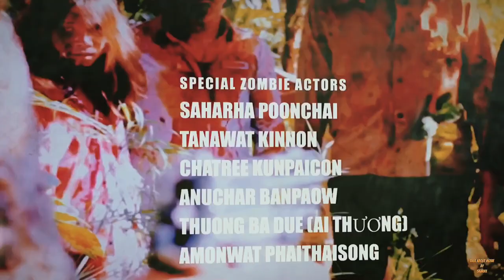| ฝ่าฝูงซอมบี้นรก | THE DEAD WALKER | RETAY PT.24 | REMASTER | SHORT-FILM | ACTION-2014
Remaster Short Film,The Dead Walker Anniversary 9 year ago...

Cast. Actor
General. Sab Samuel Khamphiman
The Rookie. IC
Production. Gunblank

RETAY.PT24 | ฝ่าฝูงซอมบี้นรก | THE DEAD WALKER | REMASTERS | SHORT-FILM | ACTION-2014

-ฝ่าฝูงซอมบี้นรก-
เรื่องราวเกิดขึ้นในโลกใบนี้เมื่อมีโรคห่าที่ทำให้คนตายเดินได้ พร้อมออกขย้ำเนื้อมนุษย์กันเองจึงส่งผลให้คนที่มีชีวิตรอดเอาตัวรอดทุกวิถีทาง เหตุการณ์นี้ ลุกลามไปทั่วโลก ประเทศไทยเช่นกันได้รับผลกระทบจากโรคระบาด The Professional(Samuel)อดีตทหารผ่านศึกผู้ช่ำชองในการเอาตัวรอด พร้อมกับ The Rookie(ไอซี) ตำรวจหนุ่มหน้าใหม่ ไฟแรงที่พึ่งจบจากโรงเรียนตำรวจและไม่มีประสบการณ์ในการเอาตัวรอดเลยและพึ่งเริ่มปฏิบัติหน้าที่วันแรกแต่ก็ดันเกิดโรคระบาดขึ้นทั่วโลก เขาจึงหนีเอาตัวรอดมาเจอกับ The Professional เขาสองคนจะเอาตัวรอดจากเหตุการณ์นี้ได้ไหม กดรับชมภาพยนตร์โฆษณาปืนแบลงกันแอ๊กชั่นซอมบี้กันได้เลยครับ

THE DEAD WALKER(2014)
-Plot-
Break through the zombie horde
The story takes place in this world that causes the dead to suffer from physical assault with help. Defeated by the plague, The Professional (Samuel), a former veteran who is a veteran of survival, along with The Rookie (IC), A young and energetic young policeman who has just graduated from police school and has no experience in saving himself from being deprived of his own help. Will survive from this event? Click to watch a movie advertising gun fire together

THE DEAD WALKER-REMASTER VERSION:SHORT FILM,ACTION-GUNBLANK:RETAY.PT,24 BY GUNBLANK CROP.
Thanks-Gunblank Crop.